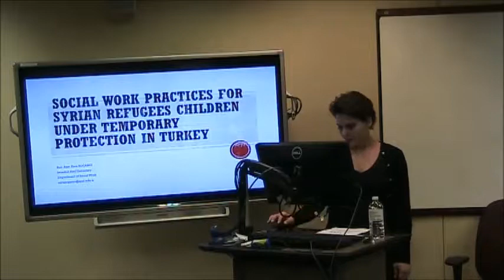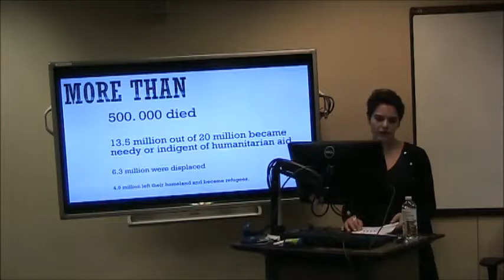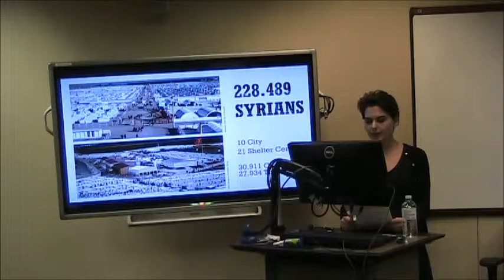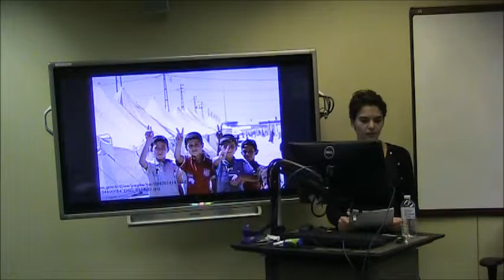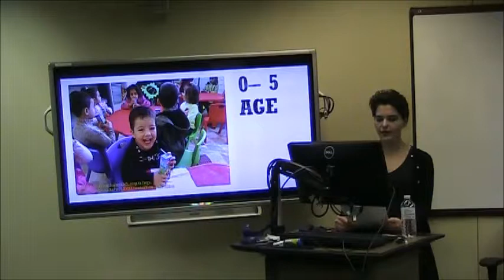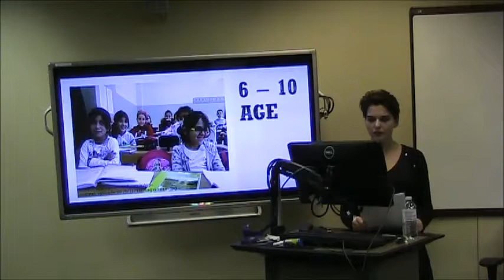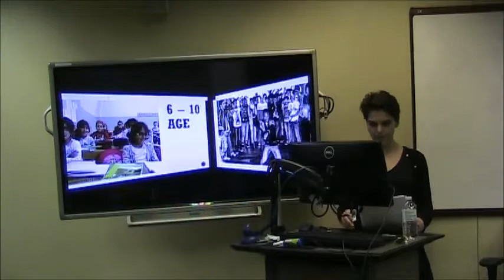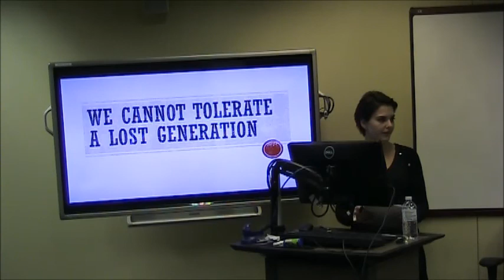Social Work Practices for Syrian Migrant Children & Adolescents under Temporary Protection in Turkey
UA MENAS Colloquium Series

Filmed by the Center for Middle Eastern Studies on 1/19/18

Part of the Colloquium talk "Diverse Perspectives on Turkish Society"

Esra Soğancı, Research Assistant in Social Work, Istanbul Arel University, Turkey

Due to the crisis in Syria, there is an intensive immigration movement and Turkey, as both a transit and a target country, is one of the most affected countries nowadays. The General Directorate of Immigration in where Syrian immigrants have been provided with various services has been established in order to manage the immigration movement effectively. Syrian immigrants are provided with temporary protection status in Turkey in the field of health, education, employment and social assistance, services and interpreting. There are 3 million 200 thousand Syrian immigrants temporarily protected in Turkey and 1,5 million of the migrants under temporary protection are in the 0-18 age range. The fact that the number of children and adolescents under temporary protection is so high increases the importance of services provided to this age range. This study focuses on the services provided to Syrian children and adolescents who are under temporary protection. Social work and social assistance interventions are needed to raise welfare levels of disadvantaged groups. In this context, the evaluation of the adequacy and effectiveness of these studies on Syrian children under temporary protection form the prominence of this work. Interdisciplinary practices are being carried out in order to raise the general well being of Syrian immigrant children under temporary protection in Turkey, through non-governmental organizations, local governments, associations, ministries, and directorates, have been examined in detail in this study.